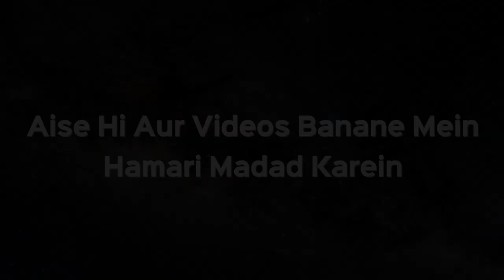Ghusl Ke Beech Mein Agar Paishab Aa Jaye toh... | Shaikh Kifayatullah Sanabili | iPlus TV